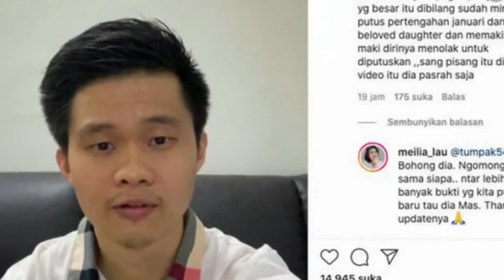BERITA HARI INI - BIKIN GEGER!! Kaesang Pangarep Ngaku Dimaki Maki Saat Putus, Begini Kronologinya!!